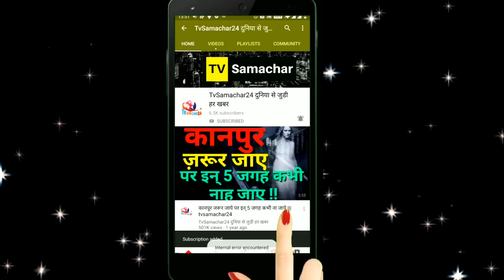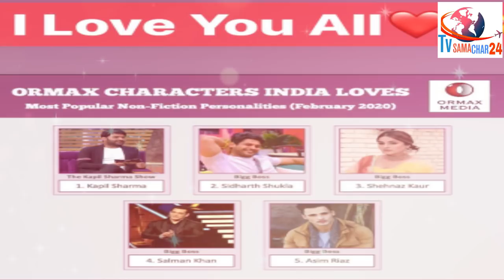Sidnaaz Leaves Salman Khan Behind in this List of Ormax Media Most Popular Non-Fiction Personalities